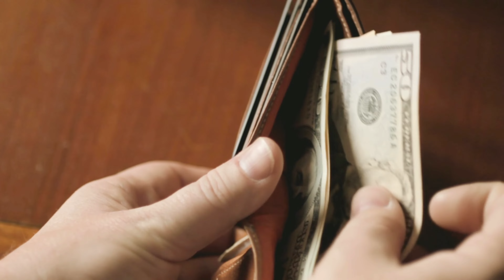महिलाओं को नहीं करना चाहिए ये काम वरना कभी नहीं हो सकते अमीर || Chanakya told that due to poverty